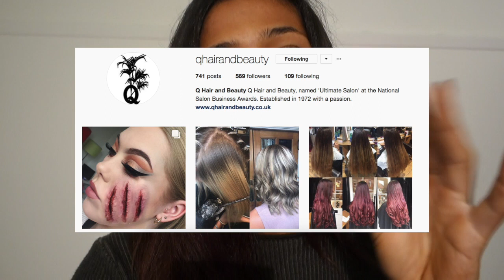UKBFF British Finals Vlog